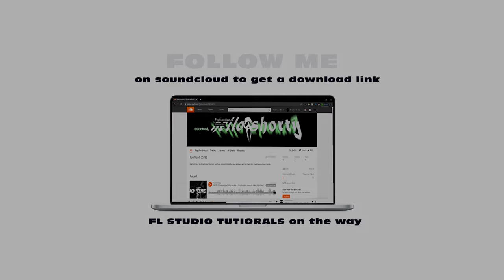[FREE] Kwengface x PS (Hitsquad) x UK Drill Type Beat -"LURK" | UK Drill Instrumental 2021 (Phantom)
If used give credit - (prod. By Phantombeatz)